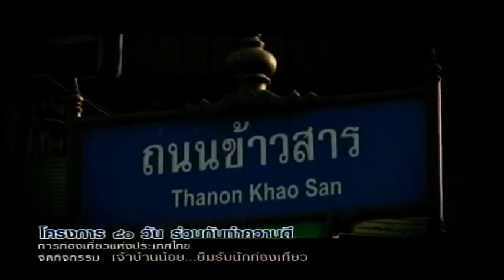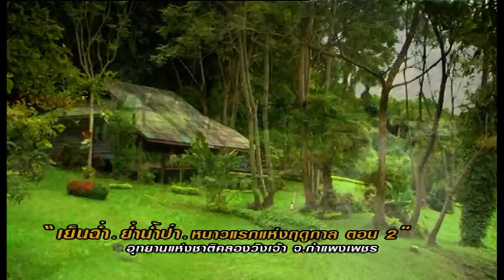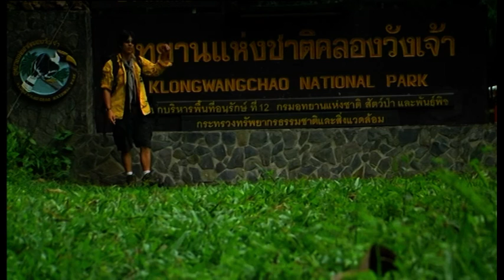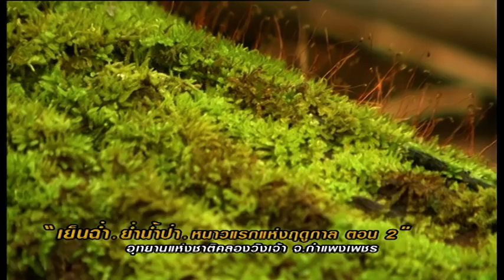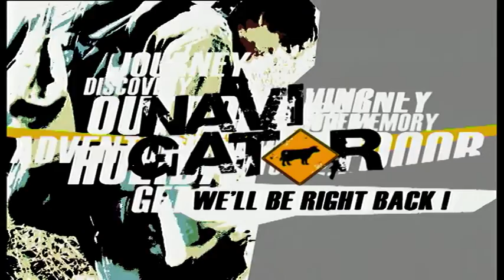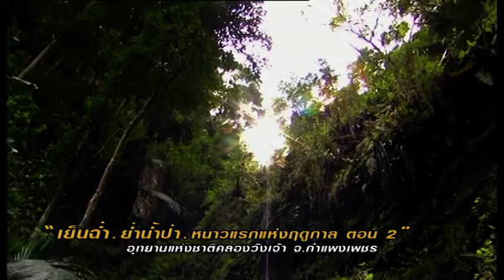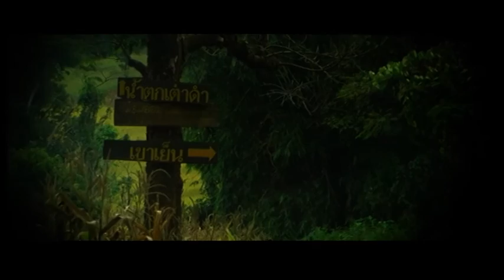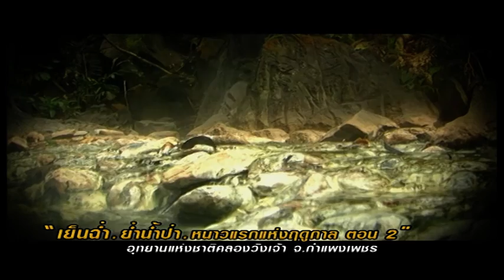เนวิเกเตอร์ EP.37 น้ำตกคลองโป่ง อุทยานแห่งชาติคลองวังเจ้า จ.กำแพงเพชร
ออกอากาศวันที่ 10 ธ.ค.2550
จังหวัด กำแพงเพชร

เนวิเกเตอร์...พาไป

บริษัท สบายดีคลับ สตูดิโอ จำกัด